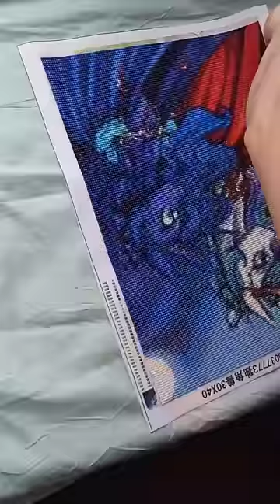Моя первая картина